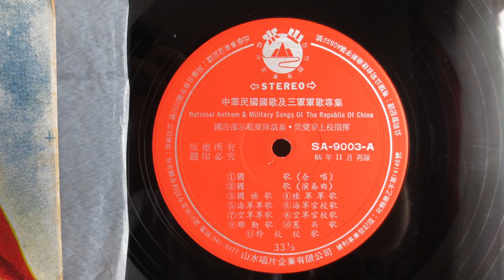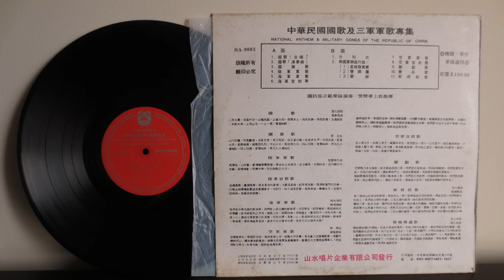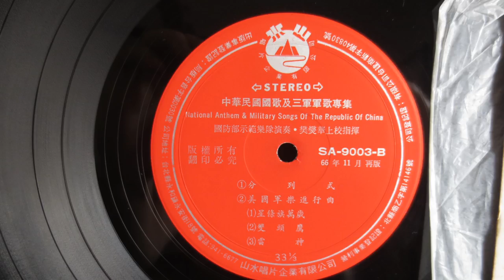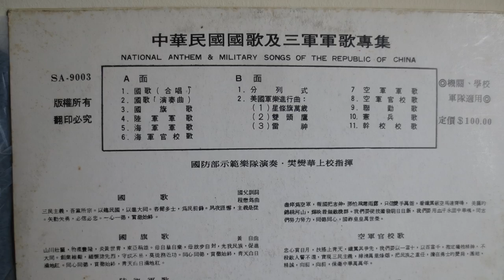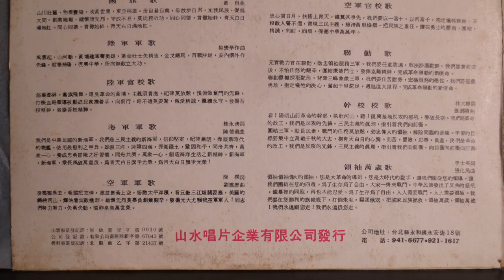National Anthem & Military Songs of the Republic of China (196?)